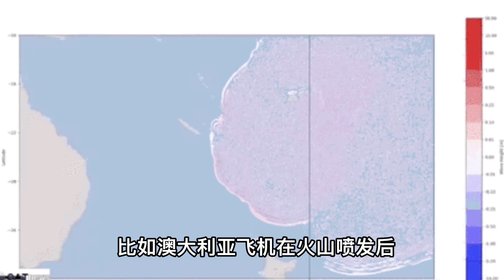汤加火山爆发如末日！灾害恐波及全球！这场灾难到底有多严重？